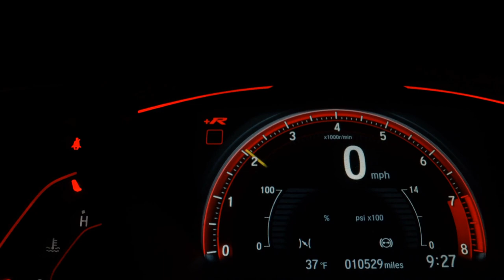TOYOTA ETIOS - 2014 - São Caetano do Sul/SP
VEICULO COMPLETO, MOTOR 1.5, LAUDO 100% APROVADO.
Seu semi-novo com até 1 ano de garantia.
A Plaza Automoveis se preocupa com seus clientes trazendo nosso selo de qualidade e preço justo.
Temos a melhor avaliação do seu usado como parte no pagamento. Trabalhamos com as menores taxas de financiamento.
Parcele a entrada no cartão de crédito em até 21x.
Venha nos fazer uma visita, estamos em São Caetano do Sul/SP.

Dados do Veículo
Veículo: TOYOTA / ETIOS 1.5 XLS SEDAN 16V
Ano: 2014/2014
Combustível: FLEX
Portas: 4 PORTAS
Câmbio: Manual
Cor: CINZA
KM: 99.000

✅ Air Bag
✅ Alarme
✅ Ar Condicionado
✅ Ar Quente
✅ Desembaçador Traseiro
✅ Direção Hidráulica
✅ Freio ABS
✅ Rádio e MP3
✅ Retrovisores Elétricos
✅ Travas Elétricas
✅ Vidros Elétricos
✅ Volante com Regulagem de Altura
✅ Trio Elétrico
✅ Farol de Neblina
✅ Entrada USB
✅ Direção Elétrica
✅ Som Original